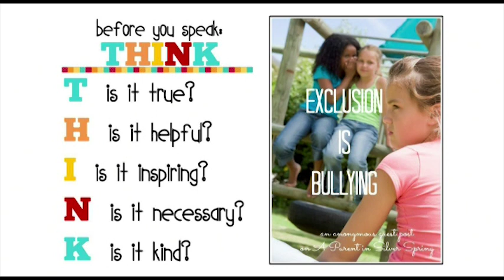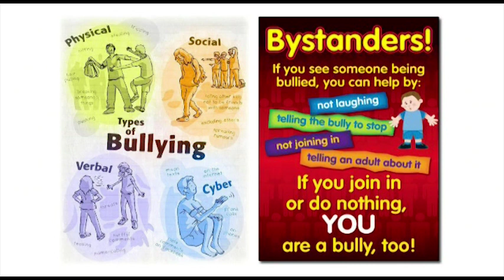Lets Talk S03 Ep02